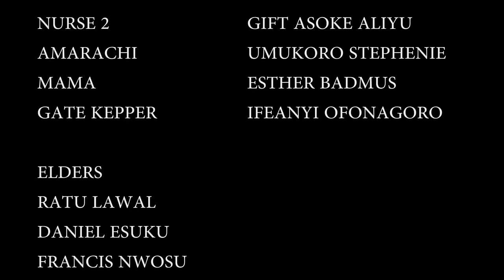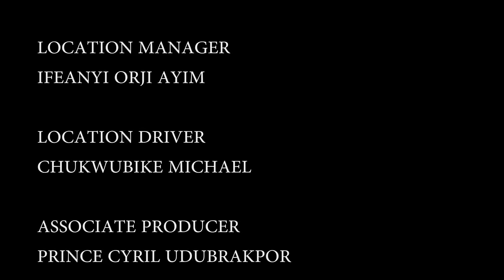Burning Throne - Nigerian Movie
In this Nigerian movie, Igwe and the queen after leaving so many years without any child, finally the queen was pregnant and she gave birth to twin, a boy and a girl, the boy was taken away buy the evil uncle with the help of a nurse and was sold. Watch how everything unfolds
Nigerian Movie  Starring; Vitalis Ndubuisi, Alex Usifo, Rita Edochie